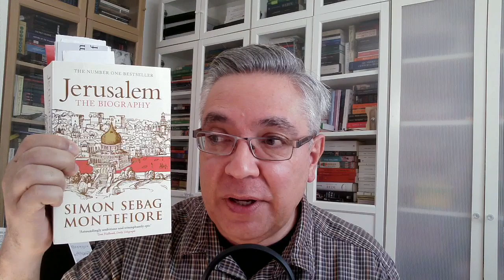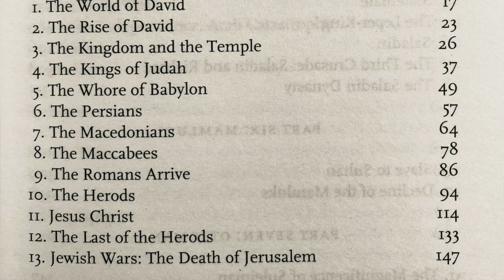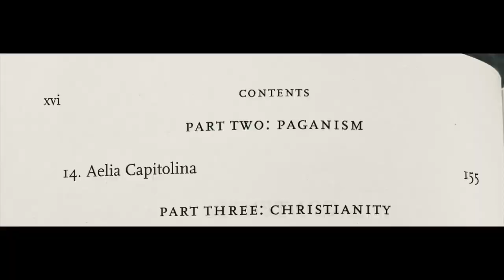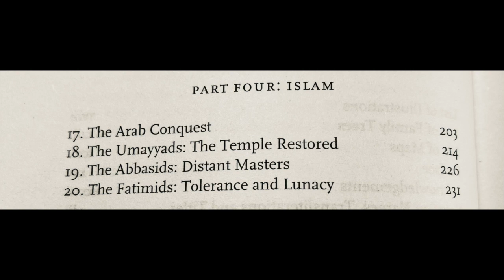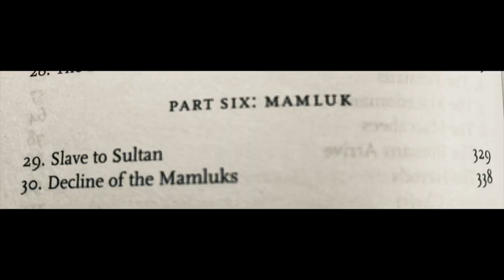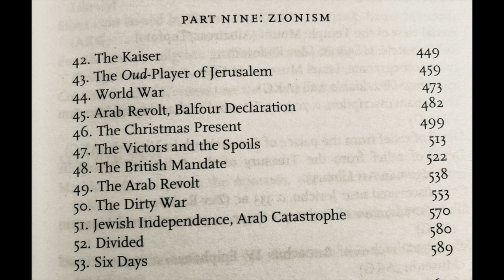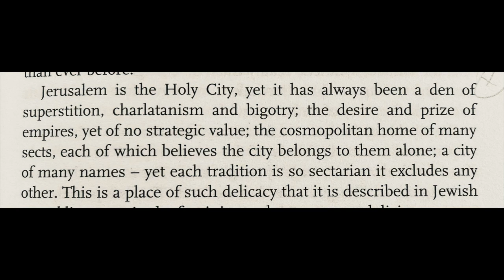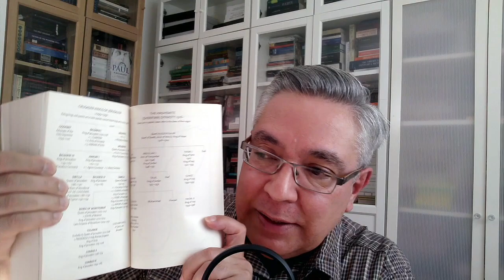Biografía de Jerusalem - Simon Sebag Montefiore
"Biografía de Jerusalén" narra la historia de Jerusalén, desde sus raíces mitológicas hasta la guerra de los seis días en 1967. A través de una narrativa detallada, Montefiore explora cómo esta ciudad ha sido el epicentro de la fe y los conflictos de las tres grandes religiones monoteístas: judaísmo, cristianismo e islam. El autor logra capturar la esencia de una ciudad que, a pesar de su turbulenta historia, sigue siendo un símbolo de fe y perseverancia para millones de personas en todo el mundo.

Este libro y su consecuente análisis en este vídeo se presentan como un tributo a la ciudad de Jerusalén, destacando su importancia perdurable en la historia y la espiritualidad mundial.